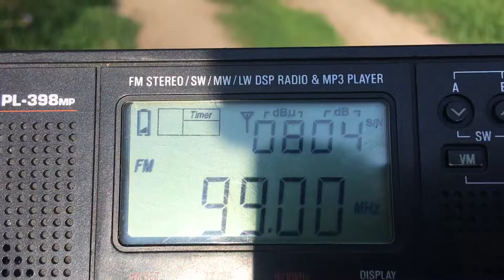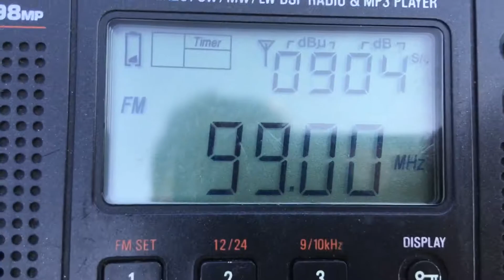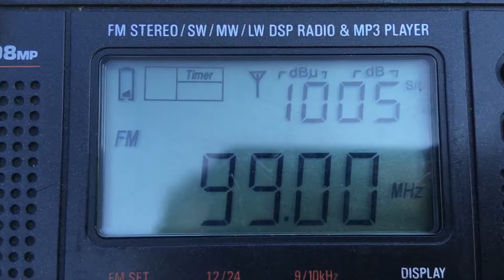[Tropo] - 99.0 MHz - Радио Республика (Донецк, 162 км)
Radio Respublica Donetsk
QTH: Rostov, Russia
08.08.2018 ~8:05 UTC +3